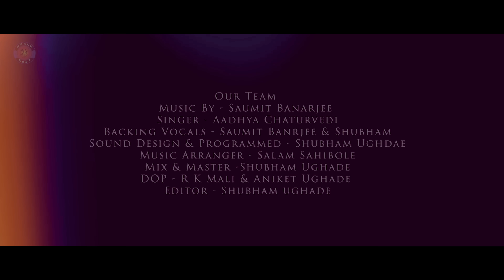Udd Gaye Reprise | Space Saga Music | By - Aadhya Chaturvedi | Music - Saumit Banarjee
Singer - Aadhya Chaturvedi
Backing Vocals - Saumit Banrjee & Shubham Ughade
Sound Design & Programmed -  Shubham Ughade
Music Arranger - Salam Sahibole
Mix & Master - Shubham Ughade

Recording Studio
SPACE SAGA MUSIC

Original Credits:

Written, composed and produced by RITVIZ
All India Bakchod. AIB

LYRICS –
Hum toh udd gaye jab tum jhuki
Tabse tum nazar mein aa ruki

Hum toh hogaye zama
Dheere dheere tha lamha
Ab toh hona hai wahi
Jo banaye jannah

Jo banaiye jannah

Hum toh udd gaye
Udd gaye, Udd gaye

Aisi ajnabee thi aap si
Ki humse na kabhi koi aafasi

Jo banaiye jannah

Jo banaiye jannah

Hum toh hai samayae
Hum toh hai zameen
Hum se na kabhi